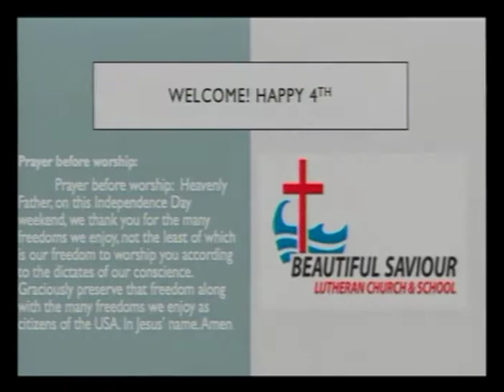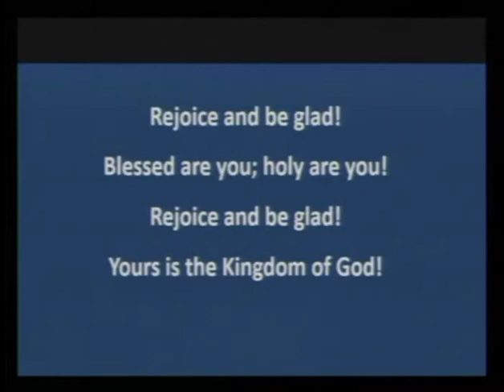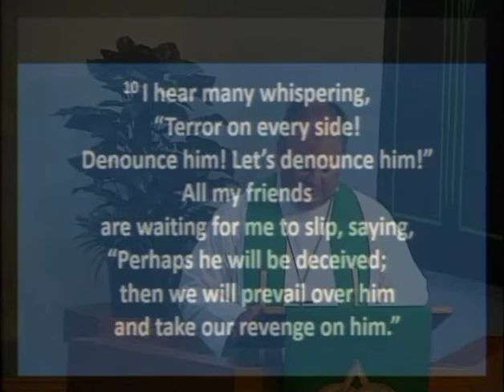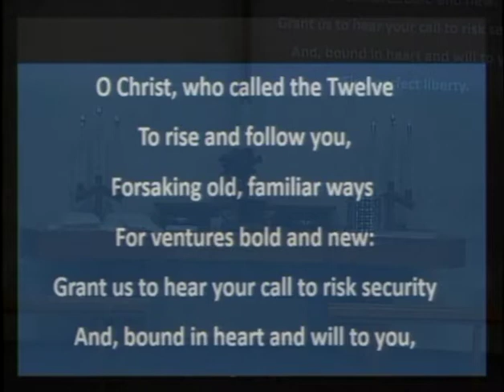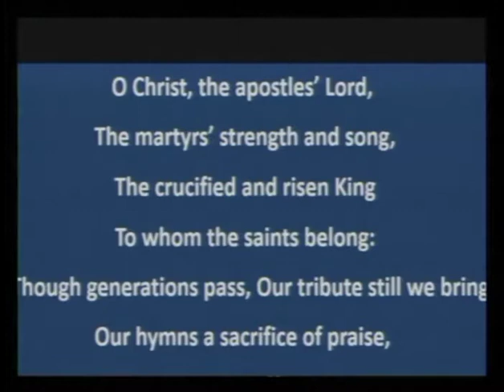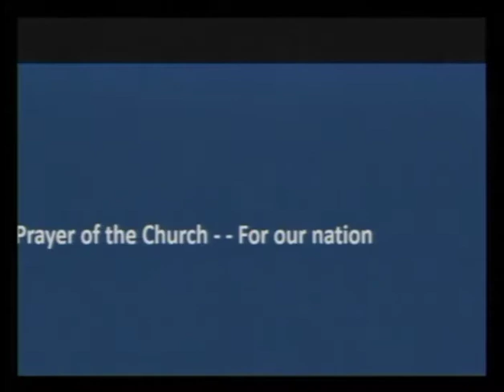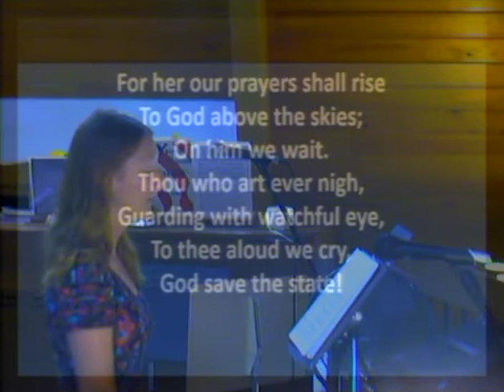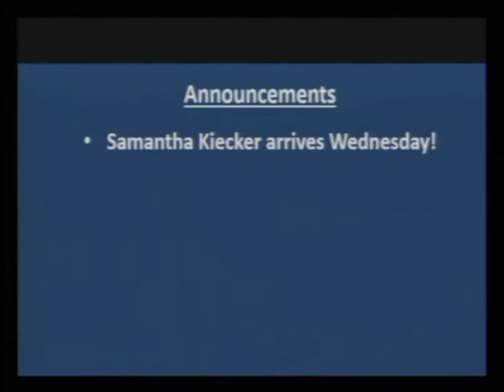Called to a Courageous Confession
Pastor Valleskey used Matthew 10:20-33 for his sermon on July 5, 2020.